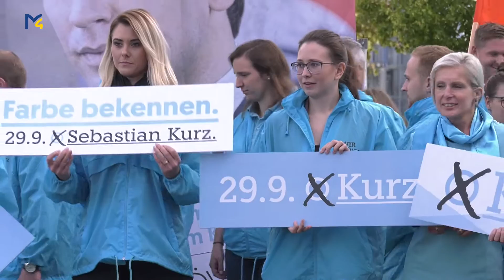VPNÖ Schlussmobilisierung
Im St. Pölten machte die ÖVP Niederösterreich ihre letzte große Pressekonferenz vor der Wahl. Viele Stunden Arbeit und viele Gelder werden vor jeder Wahl investiert. Nun hofften die Politiker, dass sich ihre Bemühungen entsprechend im Wahlergebnis bezahlt machen.